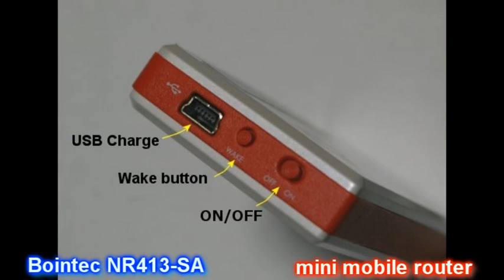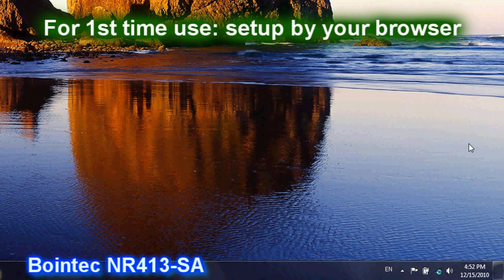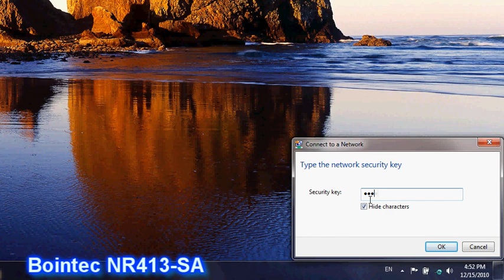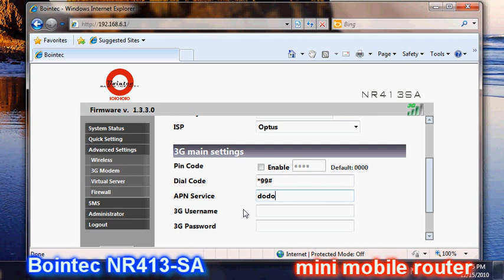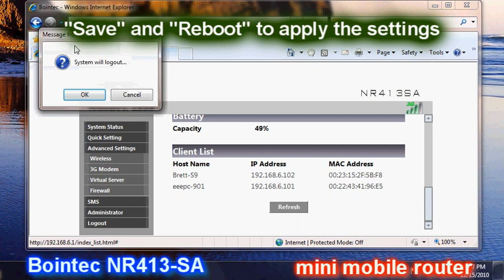Bointec portable battery powered wifi Router for 3G USB modem 6 hours run time!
Bointec NR413-SA

world's longest lasting portable wifi router for USB 3G modems.

4 - 6 hours run time, and over 100 hours standby!